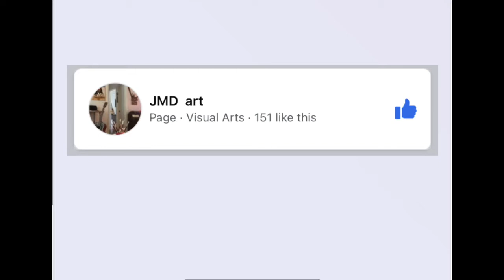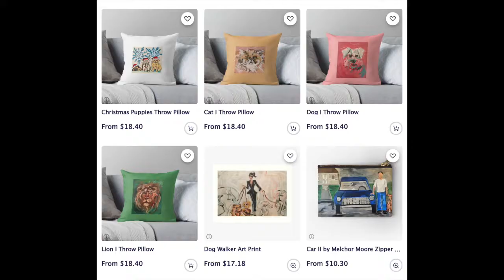How to be an artist with Jason Downs of JMD Art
As I continue to speak with different emerging artists using the Youtube platform, I was approached by Jason Downs. Jason Downs is an artist in Nebraska that has recently begun a page on Facebook called JMD Art.  He is exploring his options as he enters the art world.  His first attempt was to create a multi-artist gallery and now focuses his attention on creating acrylic on canvas art and looking for his first collectors.  Let's see what he's up to as he explores different models for selling art and how they work.